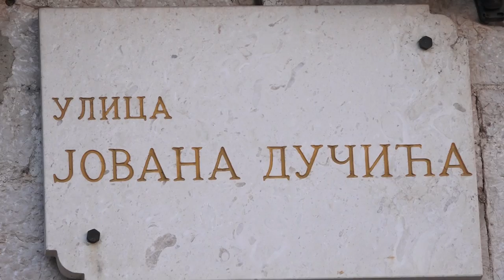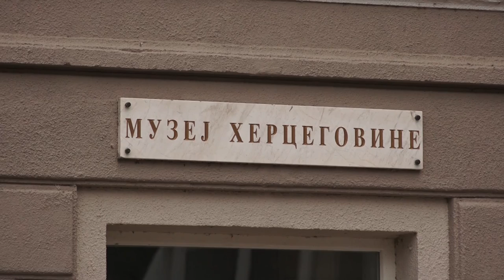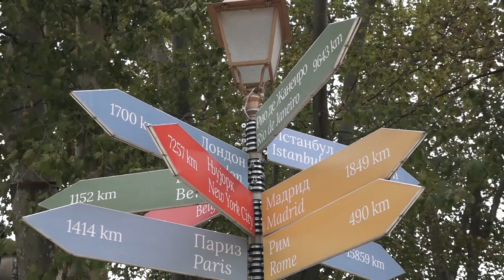Znaci moga mesta - Muzej Trebinje